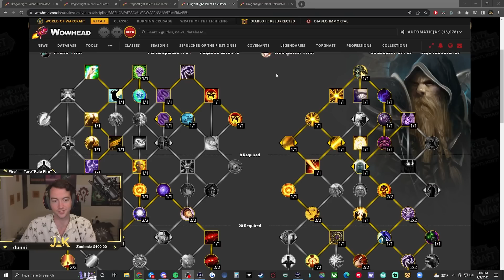Dragonflight BETA - State of Discipline Priest Part 2: Power Word Update!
Our second update on the State of Discipline Priest for Patch 10.0 Dragonflight as we are now officially in the Beta for the latest expansion!

0:00: Intro
1:00: Class Tree Changes and Dungeon Builds
8:19: Dungeon Gameplay
11:51: Raid Build(s)
19:36: Closing Thoughts